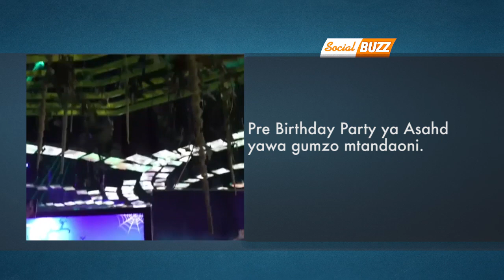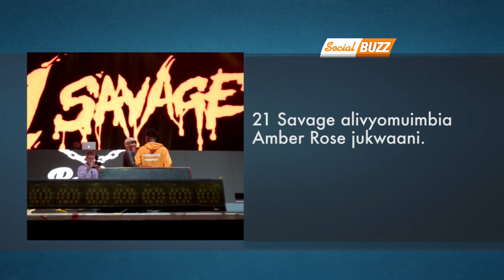Mwanamuziki MI wa Nigeria kumshtaki rapa Nas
Kama kawaida ya Social Buzz kukuletea infos zote zina trend duniani na kubwa zaidi Mwanamuziki kutoka pande za Nigeria 'MI' amshtaki rapa mkongwe wa Kimarekani. Tazama hapa